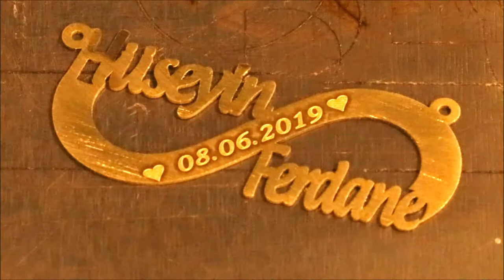Fiber Laser marking necklace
Marking date on necklace with fiber laser